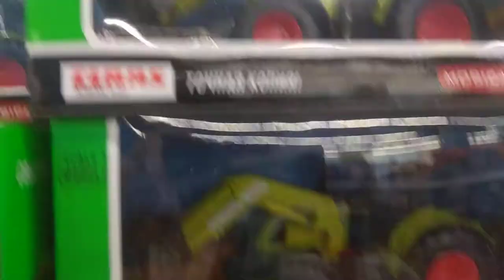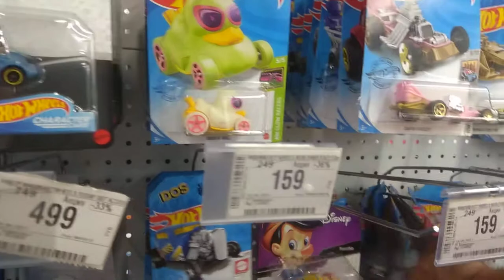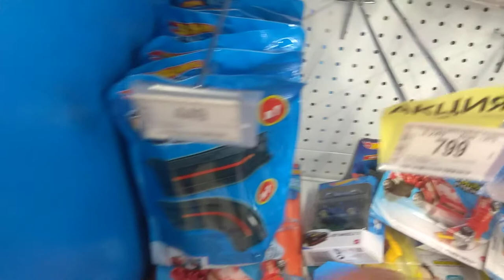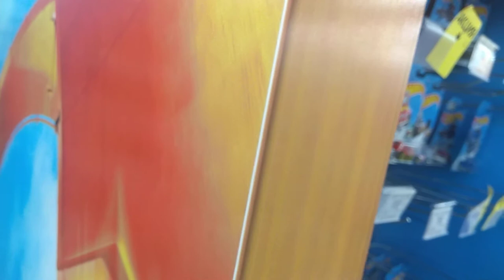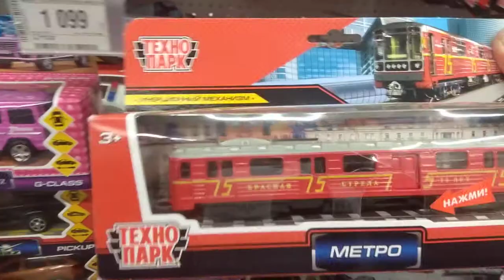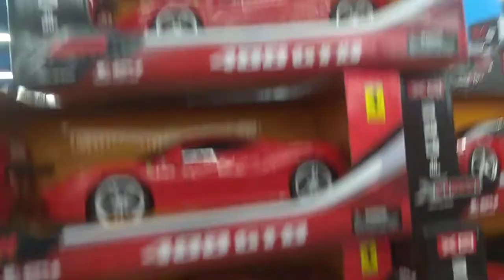дески мир.hot wheels